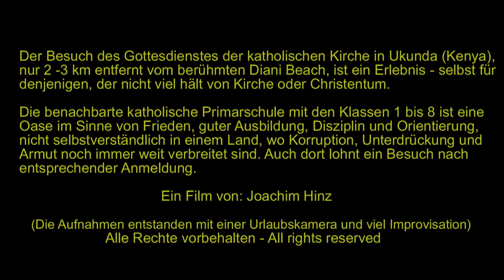JESUS CALLING FROM UKUNDA - KENYA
Im Rahmen des Transfers meiner Filme vom 2. Kanal auf Kanal 1 lade ich nun auch dieses Video auf meinen Hauptkanal hoch.

Man muss nicht unbedingt ein Kirchgänger sein, auch kein Katholik, aber das, was sich jeden Sonntag in der katholischen Kirche nahe Ukunda, nicht weit entfernt vom berühmten Diani Beach, abspielt, ist schon ein Erlebnis. Kirche auf afrikanisch, mit Trommeln, Tanzen und unter die Haut gehenden Chor-Gesängen - ganz anders als die häufig so monoton ablaufenden Gottesdienste in Deutschland.